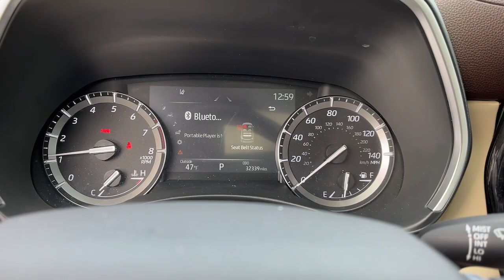2021 Toyota Highlander XLE Fairfield, Norwalk, Bridgeport, Westport, Stratford CT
Pre-Owned 2021 Toyota Highlander XLE available at Miller Nissan located in 930 Kings Highway East, Fairfield, CT, 06825. Servicing the Fairfield, Norwalk, Bridgeport, Westport, Stratford area.